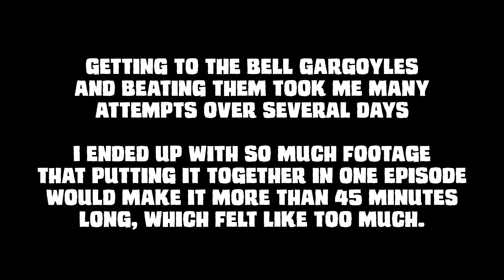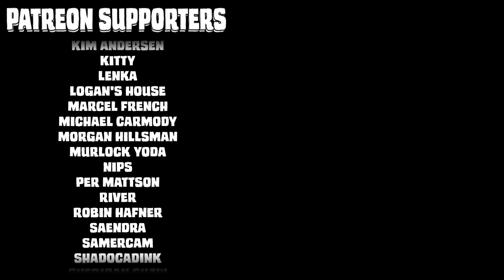Road to the Bell Gargoyles | [blind run] | Boss Designs of Dark Souls ep 3-A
Well, this took a lot longer than the previous two bosses! I had to break this up into two parts because, frankly, I had too much footage and no way to edit it into a video that wouldn't be way too long.

I consider this the first proper episode of this series, in the sense that it's giving me the kinds of challenges I was hoping to get from a Dark Souls video series. Not just in terms of gameplay, but in terms of producing the videos ABOUT the gameplay.

These videos take a ton of work, far more than my regular output, and tend to get less views, so if you happen to know anyone or have friends (or enemies!) who might be interested in this kind of video, please don't hesitate to spread it around and share!